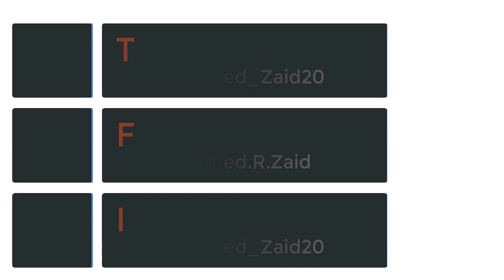What is the Visual Studio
In this lesson we will discuss what is the visual studio and why it is unique and you should use it instead of another IDE for example.

Good Luck and My Deepest Regards, Mohammed Zaid.